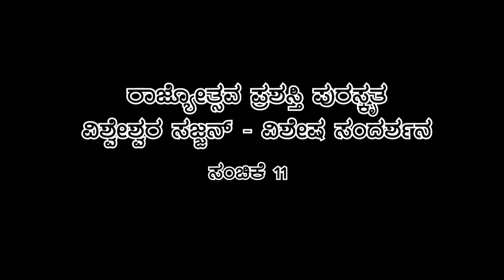ಬೆಟ್ಟದ ನೆಲ್ಲಿಕಾಯಿ ಆಯುರ್ವೇದದಲ್ಲಿ ಅಮೃತ ಫಲ ರೋಗ ನಿರೋಧಕ - ಏನೆಲ್ಲಾ ಮಾಡ್ತಾರೆ ನೋಡಿ.. Vishweshwara Sajjan 11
ಸಜ್ಜನ್ ಸಂಪರ್ಕ ಸಂಖ್ಯೆ- 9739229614 / 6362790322
Address: ಹೋಟೆಲ್ ಆನಂದ್ ವಿಹಾರ್
NH50, Hulikere, Karnataka 583218

Karonda fruit, also called Black Currant or Christ's thorn and scientifically termed Carissa carandas, is a traditional summer produce in India, that is widely utilised in making pickles, jams and preserves.
ಪ್ರೀಯ ವೀಕ್ಷಕರೇ...
ಧನ್ಯವಾದಗಳು
Nandini Akarsh

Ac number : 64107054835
Ifsc code : SBIN0040200
Branch : ADB branch , Hassan
Vishwesha Sajjan , anand vihar , anand vihar hotel davanagere , hulikere vishweshwara Sajjan, farmers success story , Karnataka farmer,

Flower farming, organic farming, formers life story, karnataka famous farmer, raitara baduku, sandal farming, village farmours, popular farmers, krushi darshana, krushi vani, kisan vaani, krushi jivana, farm tour, farm house tour, farming tips, fishing tips, kannada farmers life story, Farm tour, annabhagya rajanna

Digital Maadahyama, digital madhyama, nandini kl, akarsh me,